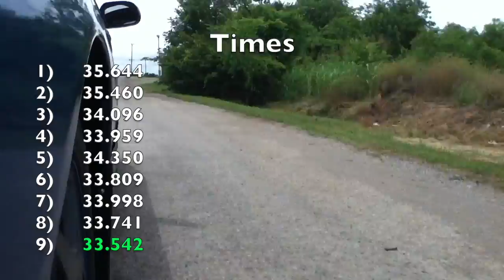TRSCCA Autocross, 2014 Event #6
Tennessee Region SCCA Solo points event #6 in Lebanon, TN.  June 29, 2014.  I finally got my first win at this event, beating the other DSP by .168 seconds.